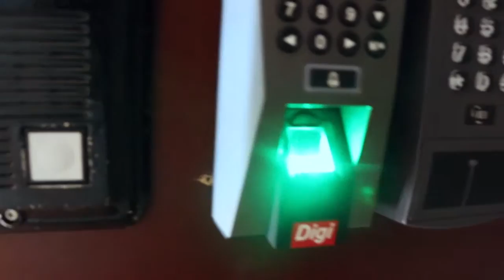Viola Communications New Offices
Viola Communications’ pioneering ways are gaining recognition on the regional platform. The new headquarters of Viola Communications is a first of its kind office space in Abu Dhabi, where the traditional office space with rooms, cubicles and corridors is substituted by a fluid, informal and interactive space.